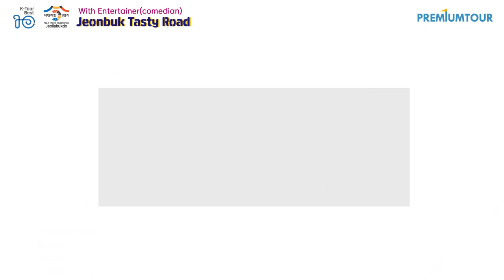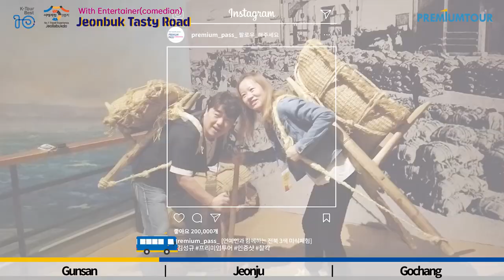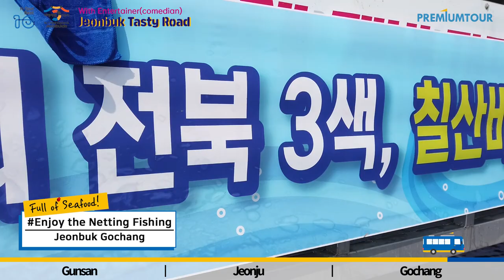[TV텐] With Entertainer(comedian) Jeonbuk Tasty Road (ENG SUB)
- Reservation Center
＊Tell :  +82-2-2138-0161